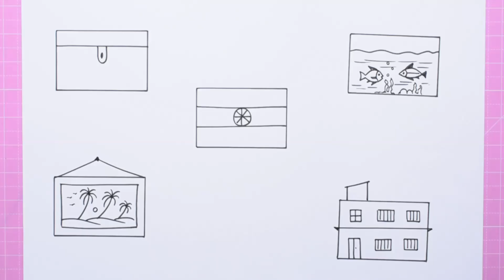Draw with rectangle # Draw with basic shapes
Parents and children..

this video about simple things drawing with basic shapes for nursery children.
in this video I show you how to draw simple things by using a basic shapes,